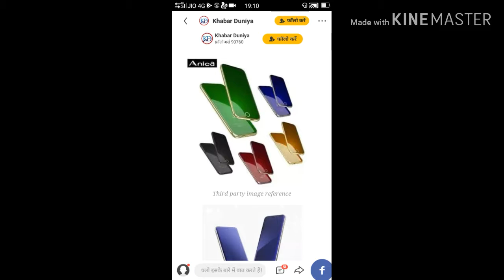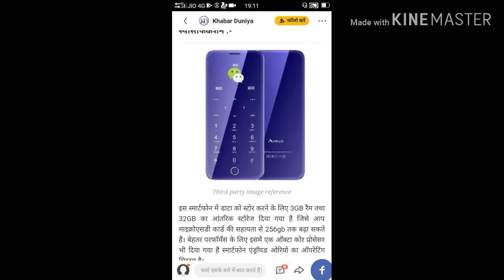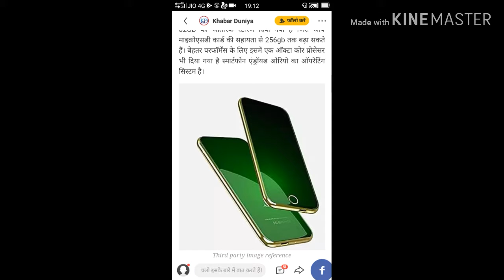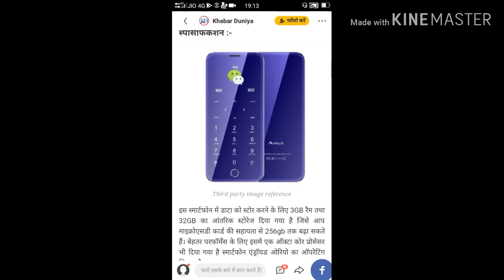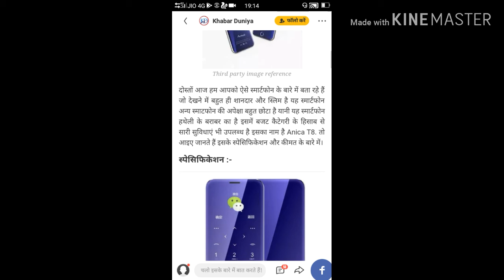तूफान की तरह बिक रहा है यह फोन, जिसकी कीमत सिर्फ ₹3000 !New mobile in India 2018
दोस्तों आज हम आपको ऐसे स्मार्टफोन के बारे में बता रहे हैं जो देखने में बहुत ही शानदार और स्लिम है यह स्मार्टफोन अन्य स्माटफोन की अपेक्षा बहुत छोटा है यानी यह स्मार्टफोन हथेली के बराबर का है इसमें बजट कैटेगरी के हिसाब से सारी सुविधाएं भी उपलब्ध है इसका नाम है Anica T8. तो आइए जानते हैं इस स्मार्टफोन में डाटा को स्टोर करने के लिए 3GB रैम तथा 32GB का आंतरिक स्टोरेज दिया गया है जिसे आप माइक्रोएसडी कार्ड की सहायता से 256gb तक बढ़ा सकते हैं। बेहतर परफॉर्मेंस के लिए इसमें एक ऑक्टा कोर प्रोसेसर भी दिया गया है स्मार्टफोन एंड्रॉयड ओरियो का ऑपरेटिंग सिस्टम है। स्पेसिफिकेशन और कीमत के बारे  स्मार्टफोन में 1.54 इंच की फुल एचडी डिस्पले दी गई है जिसका रेजोल्यूशन 240 * 320 पिक्सेल का है इस स्मार्टफोन में पावर देने के लिए 480 एमएएच की लॉन्ग लास्टिक बैटरी दी गई है। आप कीमत के बारे में बात करें तो इस स्मार्टफोन की कीमत ₹3000 है आप इस मोबाइल को ऑनलाइन अथवा ऑफलाइन दोनों माध्यम से खरीद सकते हैं।